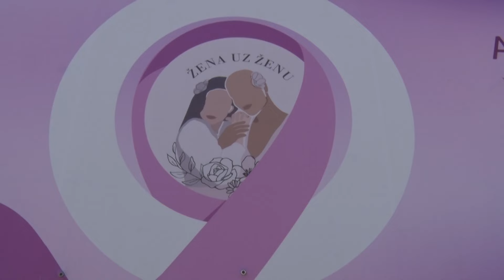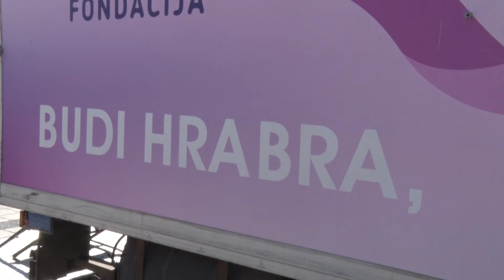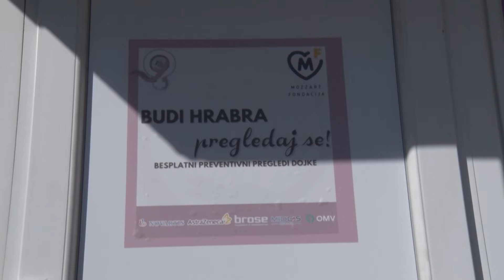Televizija Pomoravlje - "Žena uz ženu", ultrazvuk dojke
Kampanja "Budi hrabra, pregledaj se", u Ćupriji.